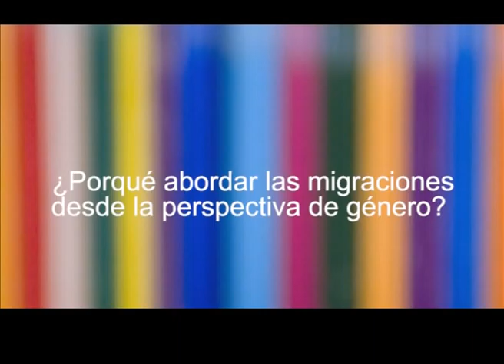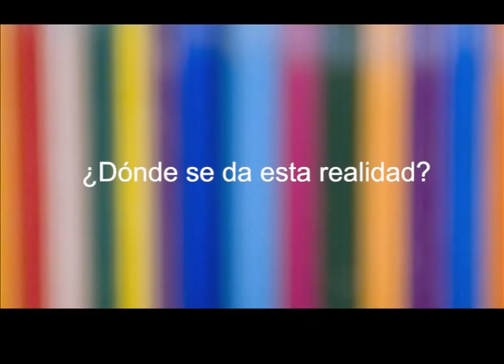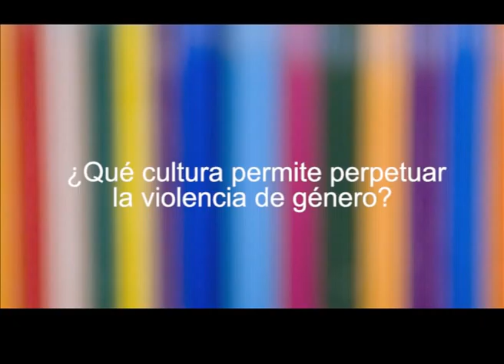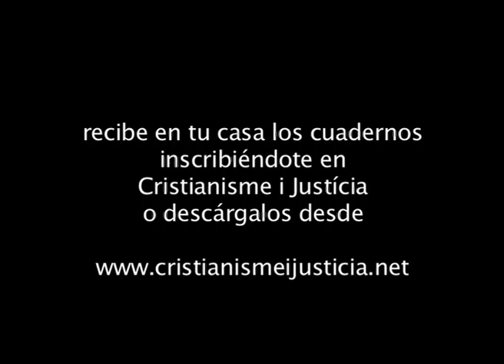Atrapadas en el limbo - Mujeres, migraciones y violencia sexual - Cuaderno CJ 187 - Sonia Herrera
Entrevista a Sonia Herrera autora del Cuaderno 187 de CJ "Atrapadas en el limbo. Mujeres, migraciones y violencia sexual"

En una escala de situaciones de vulnerabilidad, la situación de las mujeres migrantes en contextos de frontera ocuparía seguramente el lugar más elevado. La autora de este cuaderno describe en profundidad la violencia sexual que sufren las mujeres en su camino migratorio, dejando claro, sin embargo, que el fenómeno se enmarca dentro del problema más general de los roles y las desigualdades de género, y de las relaciones de poder que de ello se deriva.

Entrevista a Sonia Herrera autora del Quadern 187 de CJ "Atrapades als llimbs. Dones, migracions i violència sexual"

En una escala de situacions de vulnerabilitat, la situació de les dones migrants en contextos de frontera ocuparia segurament el lloc més elevat. L'autora d'aquest quadern fa una descripció en profunditat de la violència sexual que pateixen les dones en el seu camí migratori, deixant clar, però, que el fenomen s'emmarca en el problema més general dels rols i les desigualtats de gènere, i de les relacions de poder que se'n deriven.